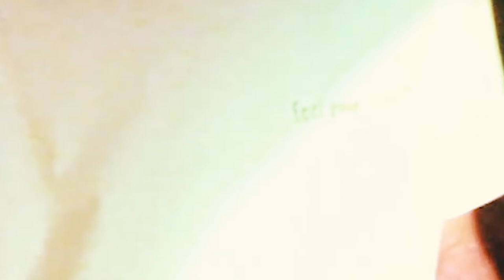Mangetout: Live Session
Check it out - Mangetout performing 3 tracks;

1. i need to go to bed
2. Get On With It
3. Falling Down